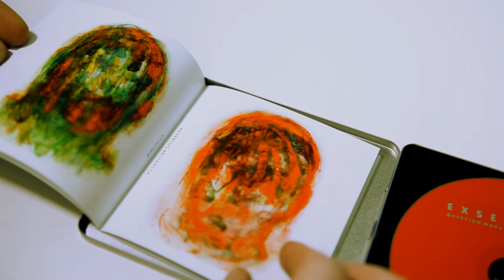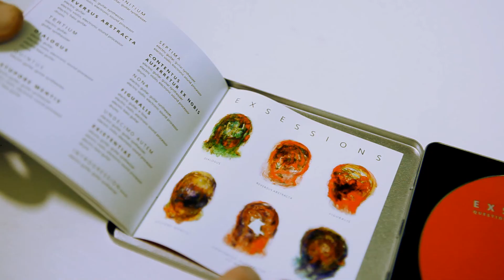Question Mark "EXSESSIONS" - ARTWORK DOCUMENTARY 2018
Question Mark  - "EXSESSIONS" 2018
tracklist:

1.Poetica ad initium 1:44
    Primus 2:26
2.Reversus Abstracta 4:53
3.Tertium 4:53
4.Dialogues 6:23
5.Quintus 3:05
6.Stupore Mentis 6:24
7.Septima 0:54
8.Contentus Auferretur Ex Nobis 7:01
9.Nona 0:55
10.Figuralis 9:19
11.Undecimo Autem 2:20
12.Existentias 3:52
13.Introgression 2:20

Bogusław Raatz - electric guitar, guitar synthesizer, arrangements
Robert Bielak - electric violin, electronic sound processor
Jacek Dołęga - electric bass guitar
Marek Matuszewski - drums

mixing - Steve Kindler, Mirosław Worobiej
mastering - Piotr Marek Szumski (Quality Studio)